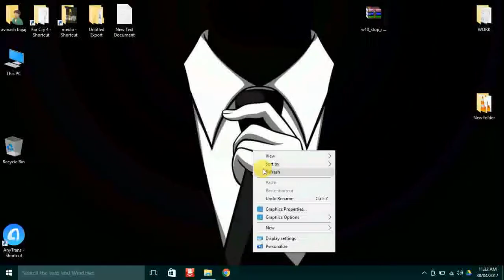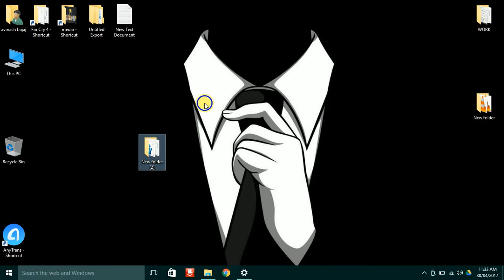An App Default was Reset error link in description